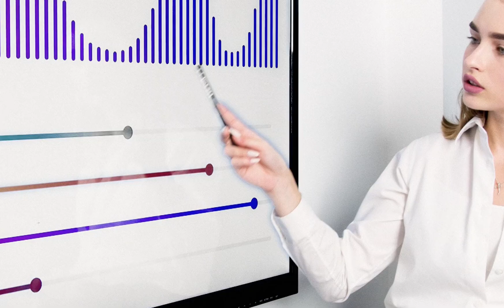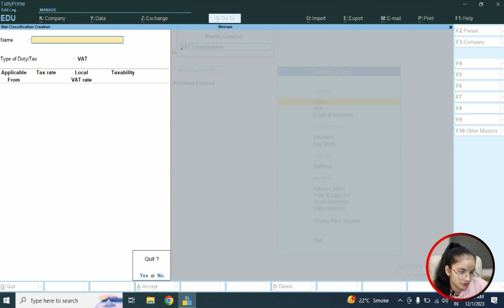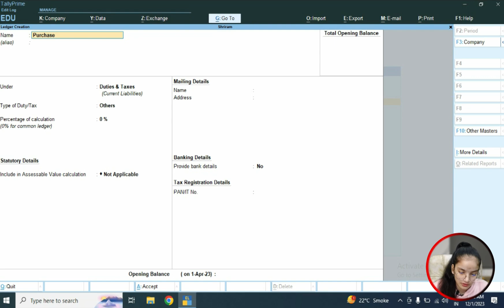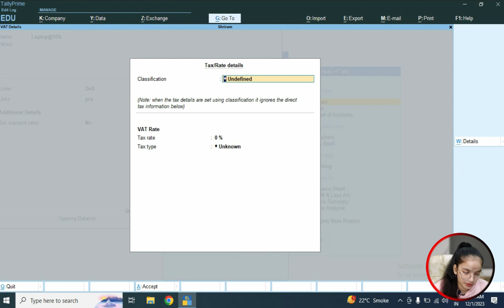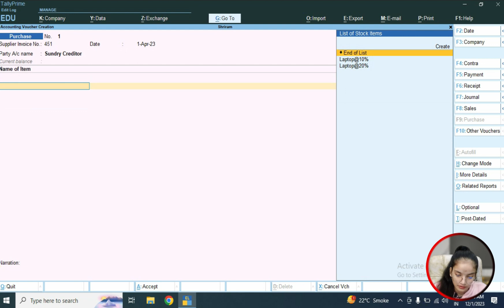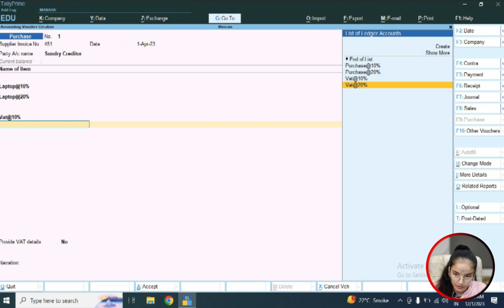#38 multiple Vat TAX rate entry in tally prime| purchase entry with multiple Vat rate in tally Prime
In this video, hum shikhenge multiple Vat TAX rate entry in tally prime . App log video end tak jarur dekhe.find all the videos of the Tally Prime course in this playlist

IGST Not Calculate Tally Prime

Your Quarry:- ✍✍✍✍✍
1. multiple vat rate entry in tally prime
2. multiple tax rate in gst in tally
3. multiple vat rate in single invoice
4. multiple vat rate in gst in purchase entry in tally prime
6. purchase entry in tally
7. multiple gst rate in tally
8. multiple gst rates in single invoice in tally prime
9. creating purchase invoice with multiple gst rates
10. multiple tax rate in gst in purchase entry